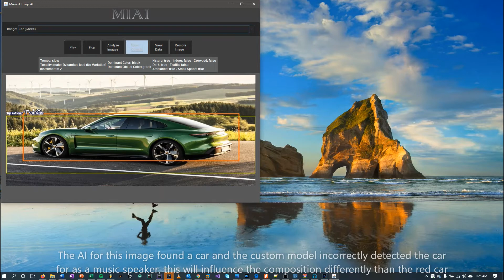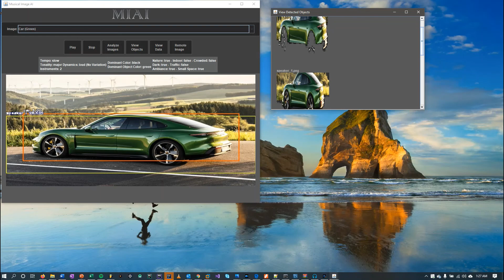MiAI - Musical Image Artificial Intelligence - 6. Green Car Scene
Musical Image Artificial Intelligence (MiAI) is an application that takes an image and creates a musical composition from it. The composition is based on what objects are found in the image and photographic elements such as dimensions and colors occurring.

This video demonstrates the composition of MiAi using the JSyn Audio Synthesis library and Image AI Object Detection Library.

Warning: Very Abstract and Abrupt Pieces due to computerized composition.

Image: Green Car Scene

Created by Moemedi Wazzza Rakhudu - St. Lawrence University ’20 - Senior Year Experience.

Advisor: Choong-Soo Lee